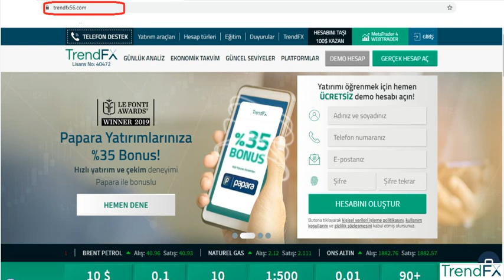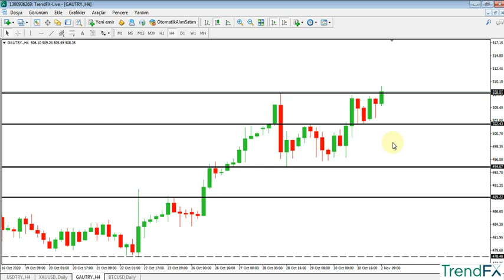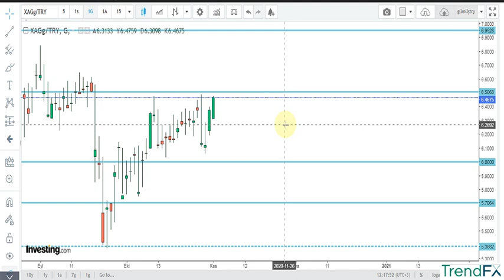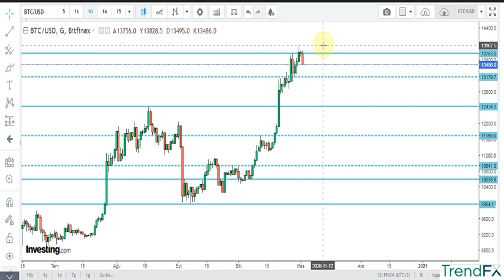GRAM ALTIN - USD/TRY - ONS - GÜMÜŞ - BTC/USD ANALİZİ 02.11.2020 - PİYASALAR BU HAFTAYA KİTLENDİ !!!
BONUS KAMPANYALARI

1- 30 USD Ücretsiz Bonus Kampanyası,
   15 Lot işlem şartını gerçekleştirirseniz hesabınızdaki miktarı çekebilirsiniz.

Merhaba arkadaşlar 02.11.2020 PAZARTESİ Tarihli GRAM ALTIN, USD/TRY, DOLAR, ONS, ve GÜMÜŞ analizimi paylaşıyorum. Ayrıca Günlük ekonomi haberleri nide bulabilirsiniz.

TRUMP YADA JOE BIDEN FARKETMEZ DOLAR YÜKSELMEYE DEVAM EDECEK
-USD/TRY KRİTİK SEVİYELER ALIM-SATIM
-GRAM ALTIN ALIM ZAMANI NE ZAMAN
-ONS ALTIN TOPARLANIYOR MU İZLE
-GÜMÜŞ/TRY KAR SATIŞI GELDİMİ
-BTC/USD GÜNCEL ANALİZ VE YORUM

Dünya ekonomisinin %41'i karbonu sıfırlayacak
Kamu işletmelerinin faaliyet zararı azaldı
Antalya Yaş Meyve Sebze Endeksi yükseliyor
Küresel Piyasalar: Karantina önlemleri ve ABD seçimleri izleniyor
TCMB: Bankalararası piyasada bankaların borç alabilme limitleri sıfırlandı
Ekonomistler AMB'nin alımları artırmasını bekliyor
Anketlere göre Biden kritik eyaletlerde önde
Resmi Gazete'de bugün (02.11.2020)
Ekonomi ve siyaset gündemi - 2 Kasım 2020
Çin bağımsız tedarik zinciri istiyor
Çin'de imalat göstergesi toparlanmaya devam etti
Son 24 saatte 2 bin 106 kişiye Kovid-19 tanısı konuldu
İstanbul'da yıllık enflasyon yüzde 12'yi aştı